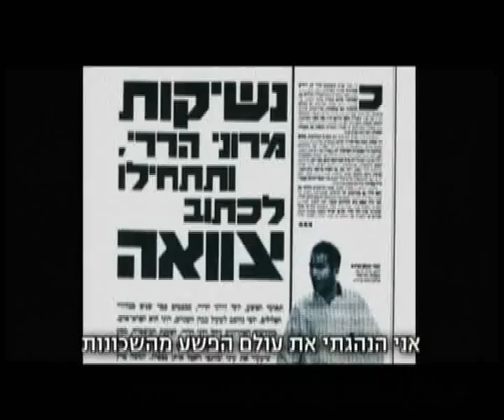True colors: Roni Harari פנים אמיתיות -רוני הררי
רוני הררי, מי שהיה חייל של האלפרונים ומאוחר יותר שלט יחד עם אחיו התאום בכנופיית רמת עמידר מתיישב מול המצלמות לחשבון נפש ומדבר על הכל.

Roni Harari, who was a soldier of the Alperon crime family, and later was a head of Ramat Amidar's famous gang, is sitting in front of the cameras and reveals it all.